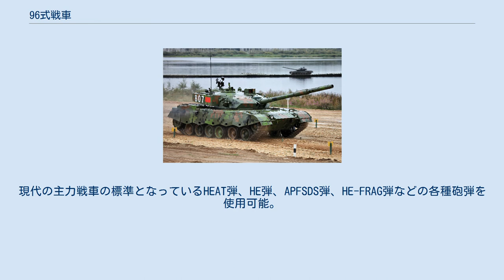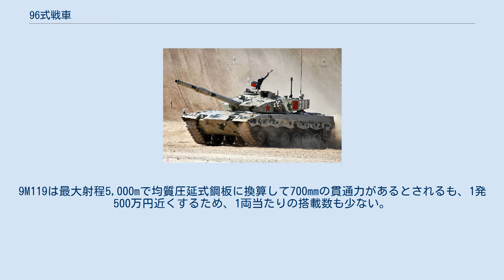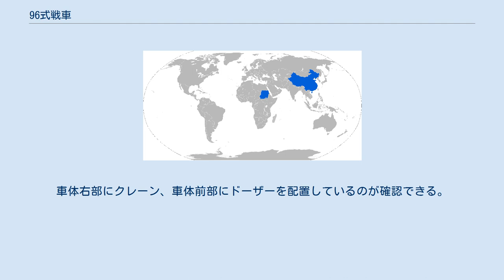96式戦車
96式戦車（96しきせんしゃ、別名：88C式戦車（96式主战坦克、ZTZ-96/ZTZ-88C/WZ-122H）は、中国の戦車。
世代としては第2世代に属し、事実上中国における最後の第2世代戦車である。
2020年時点で96式戦車を約1,000両及び96A式戦車を約1,500両保有している。
 96式戦車は、次期に採用される第3世代戦車である98式戦車や99式戦車が、制式化以前から全面的な配備はその生産コストの高さから難しいことが予想されたため、88式戦車をベースに85-IIM/85-IIAP式戦車の技術を取り入れる形で比較的低コストの戦車として開発され、1996年に制式採用された。
旧式化した59式戦車や69/79式戦車を補う形で大量生産された。
 近年では第3世代戦車に当たる99式戦車の技術をフィードバックした96A式戦車も登場し、既存型の改修も同時に行われている。
 第2世代以降の西側主力戦車が50tを超える重量を持つものが多い中、本戦車の重量は42.5tに抑えられている。
そのため、50tを超える98式戦車や99式戦車と異なり、既存の59式戦車用の輸送車両での移送が可能である。
 85式戦車と同じく溶接砲塔を採用しており、車体と砲塔の前面部は複合装甲を採用。
この複合装甲はモジュラー方式であるため、被弾した際の装甲交換作業や新しい複合素材が開発された際のアップグレードも容易になっている。
一説では最新鋭の99式戦車との互換性もあり、同じ規格の装甲を共有できるとされている。
96A式戦車では、前面にドイツ連邦軍のレオパルト2A5/A6に見られる楔形装甲が搭載され、外観イメージが一新された。
この楔形装甲は運動エネルギー弾であるAPFSDS弾に効果があるとされ、各国でもその採用が検討されている。
また、必要に応じてERAも取り付けられる。
 エンジンは、当初85-IIM式戦車と同じ12150ZLBW水冷ディーゼルエンジン（730hp）であったが、G型からは165型V型8気筒水冷ディーゼルエンジン、または150型V型12気筒水冷ディーゼルエンジン（1,000hp）に変更された。
最高速度は57km/hから65km/hへと向上しており、0-32km/hへ14秒で加速可能となった。
96式戦車はエンジンの搭載にパワーパック方式を採用し、メンテナンス時は40分程度でエンジン換装が可能である。
 ソ連主力戦車の標準装備である2A46系の125mm滑腔砲を搭載。
砲弾は分離装薬型で、カセトカ自動装填装置により1分間に6-8発を発射可能である。
初速は1,730m/sec、最大射程は2,500-3,000m。
現代の主力戦車の標準となっているHEAT弾、HE弾、APFSDS弾、HE-FRAG弾などの各種砲弾を使用可能。
さらに、9M119 レフレークス対戦車ミサイルを砲身から発射可能。
9M119は最大射程5,000mで均質圧延式鋼板に換算して700mmの貫通力があるとされるも、1発500万円近くするため、1両当たりの搭載数も少ない。
 砲身のぶれを制動する機能が低いようで行進間射撃能力は期待できないが、攻防速のスペックではロシア本国仕様のT-72に相当する能力を有しているとされる。
また、最近では改良型の96G式戦車において、暗視装置を微光増幅式から第二世代の熱線映像式に換装し、原型に比べて夜間における探知距離を大幅に延伸することに成功した。
 新型戦車橋 　　本車の車体に戦車橋を搭載した架橋戦車。
詳細不明。
 新型履帯式装甲回収車 (VME102-40) 　　本車の車体ベースとした装甲回収車。
車体左部に箱型の乗員区画を増設。
車体右部にクレーン、車体前部にドーザーを配置しているのが確認できる。
 2007年1月時点でタイ王国が既に100両余りを購入する事を表明していたが、最終的には2008年に契約不成立となった。
 また、スーダンにも輸出されており、2012年に破壊された南スーダンのT-72の写真が公開され、96式による初めての戦果ではないかと報道された。
 96式戦車の採用国（青色）